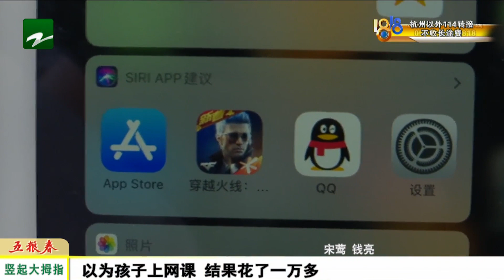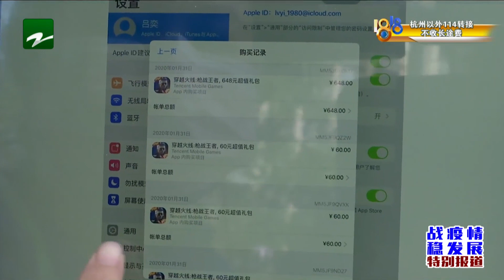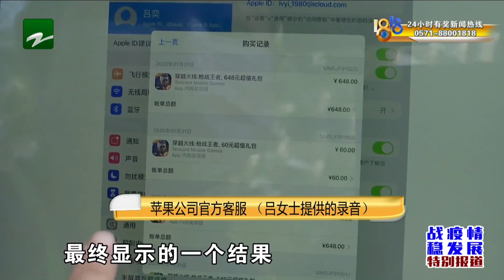【1818黄金眼】以为孩子上网课，结果花了一万多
【以为孩子上网课 结果花了一万多】最近学生们普遍在家上网学习。杭州的吕女士拿了个平板电脑给儿子上网课，没想到几天时间里，孩子在网上花了近一万四。

新闻标签：